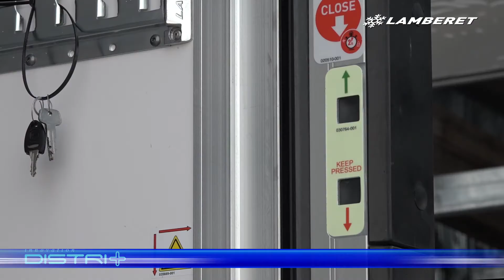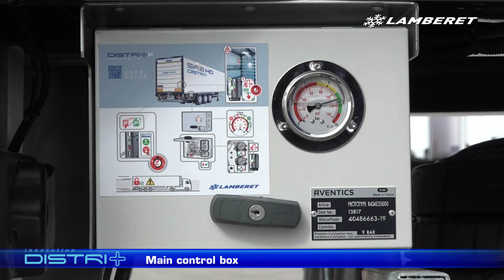Lamberet | Distri+ pneumatic rear curtain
Discover DISTRI+, the automatic curtain for semi-trailer or truck bodywork, an exclusive Lamberet innovation intended for intensive distribution!

SR2 HD DISTRI+ meets your needs for safety, ergonomics and efficiency with a minimized cost of use and maintenance.

- 100% pneumatic automation: autonomous even unhitched for a semi-trailer, without electricity.
- Reliability in cold use: no electric motor, mechanical operation assisted by pneumatic pressure.
- Multi temperature: Lamberet technology and manufacturing insulating slats suitable for negative cold.
- Hygiene: anti-dirt V design of the apron channeling water outside the body and joint areas.
- Capacity: the best ratio of passage height / overall height in multi-temperature, + 12 cm Vs the best standard on the market.
- Loading efficiency: opening in 10 seconds, the best passage width on the market for an IR curtain with 2.42 m, recessed guide rails, opening / closing controls on frame field accessible from the platforms with airlock.
- Easy Maintenance: interior curtain, no risky operations on the pavilion at a height of 4 meters or the need for special means such as scaffolding or lifting.
- Durability: rodless mechanical assistance cylinder, reinforced stainless steel hinges - Silence: PIEK standard specifications.
- Safety: interior emergency opening.
- Inter-factory and TIR sealing compatible.

Lamberet is the French leader in refrigerated bodywork, with 7,000 vehicles delivered per year, 50% of which are exported to 40 countries. Lamberet stands out for its extensive know-how, from 1 to 100 m3, covering all trades: vans, commercial vehicle floors and chassis, carriers and semi-trailers.

For more information on the Lamberet brand, our products and our services, an offer or advice, visit our